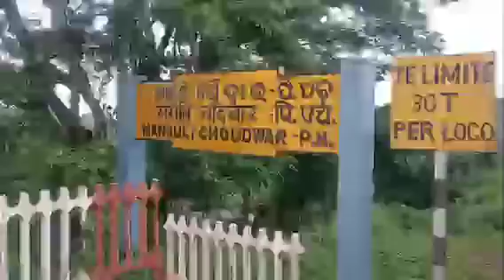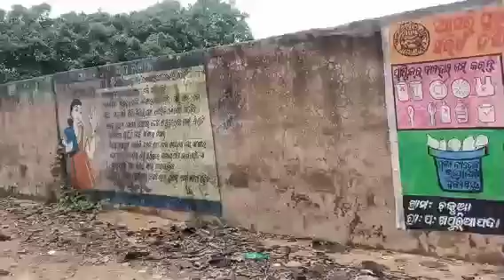🙆😱aji mu mausi garaku jauchi😱🙆 @purnima vlog4370#viral video #